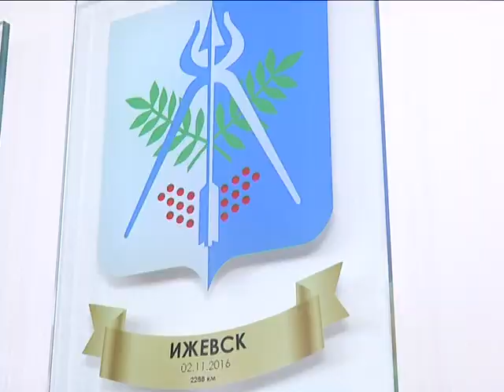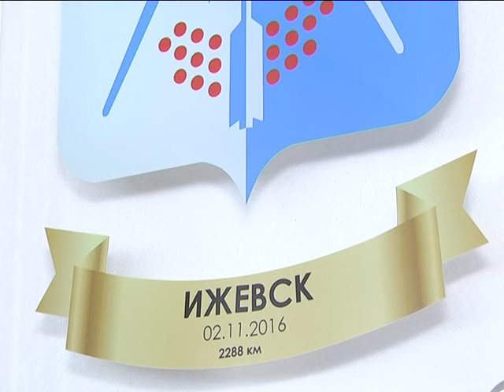2019-04-11 г. Брест. Визит делегации из г. Ижевска. Новости на Буг-ТВ.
В списке городов-побратимов Бреста – почти четыре десятка населённых пунктов со всего мира: от России до Великобритании. Более тесное налаживание связей с партнёрами – задача, которую руководство городского аппарата ставит во главу угла. Участие в форуме деловых контактов «Брест – 2019» позволит наладить экономическое, деловое сотрудничество, конкретно нацеленное на результат. В числе тех, кто приехал представлять свои интересы и проявлять внимание к областному центру – представители Удмуртской Республики и города-побратима Ижевска. Но, в отличие от делегаций из других городов и стран, гости прибыли за несколько дней до форума, чтобы познакомиться с местными достопримечательностями, а также встретится с председателем Брестского горисполкома Александром Рогачуком.